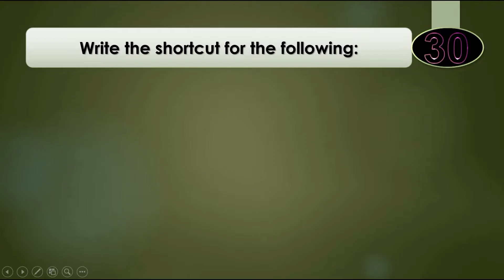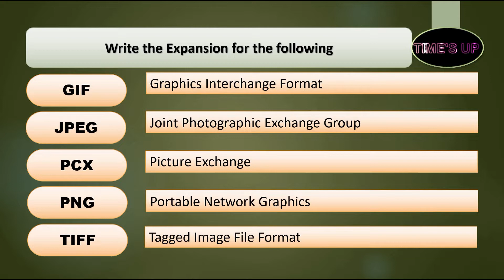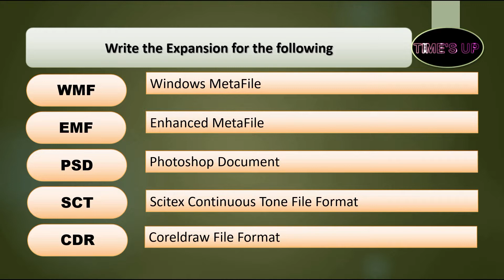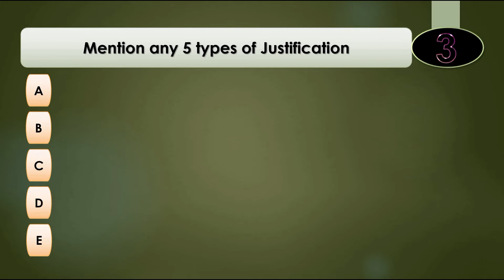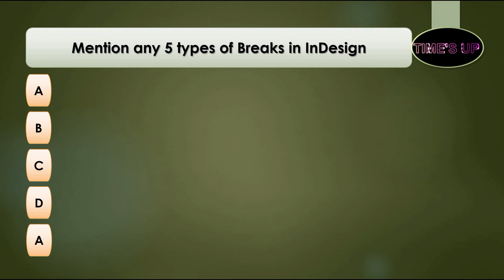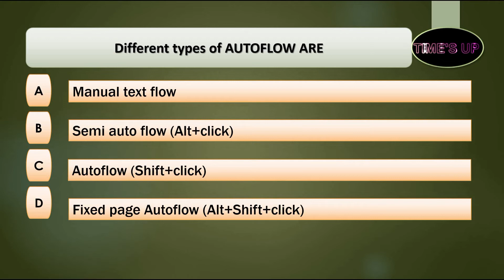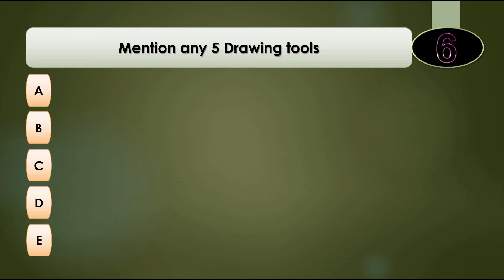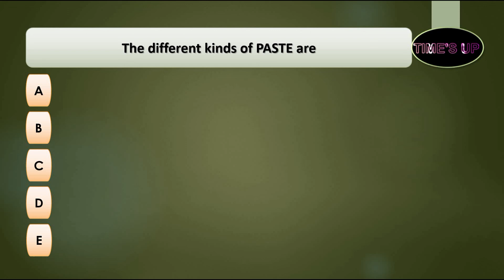GUESS THE ANSWER QUIZ 5 INDESIGN CS6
Teaching InDesign Toolbox
InDesign in Kannada
InDesign kannada This video is about basic questions related to InDesign

People who are learning InDesign can test their knowledge level

Lecture By: Rashmi Mahesh